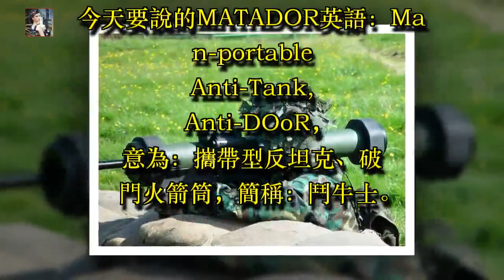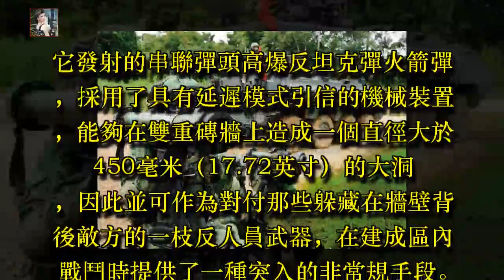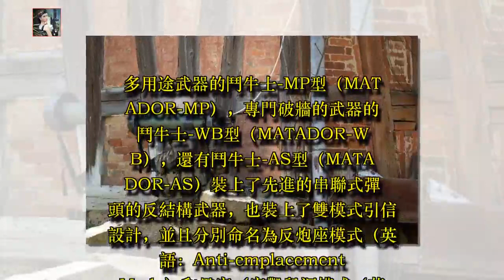外號鬥牛士，新加坡和以色列合作研製的攜帶型反坦克、破門火箭筒